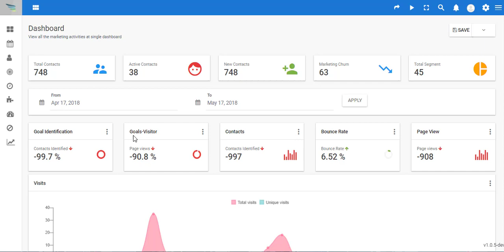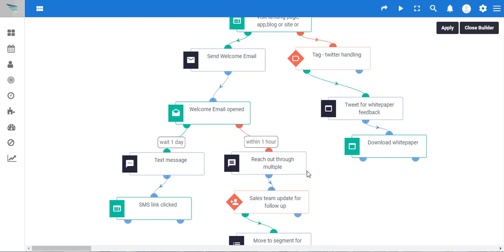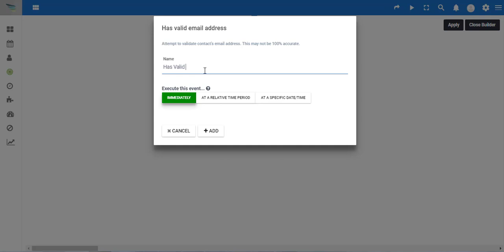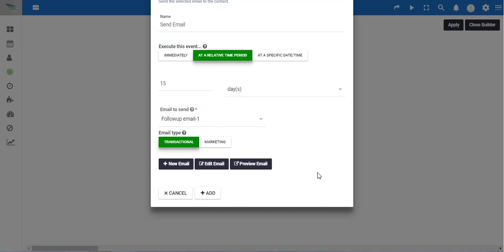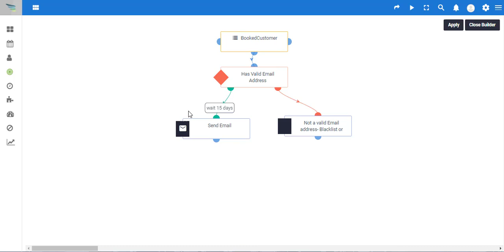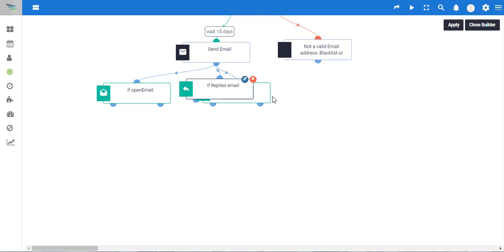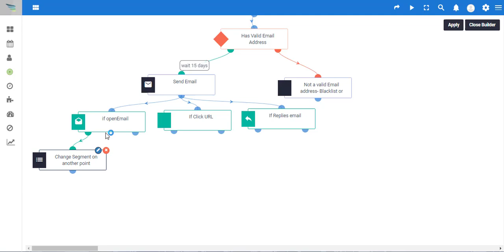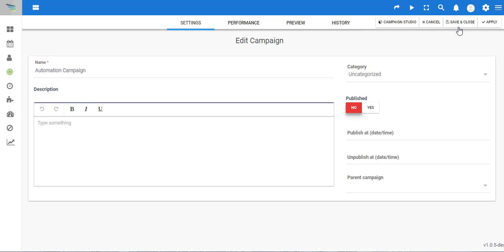Automation Campaign Creation